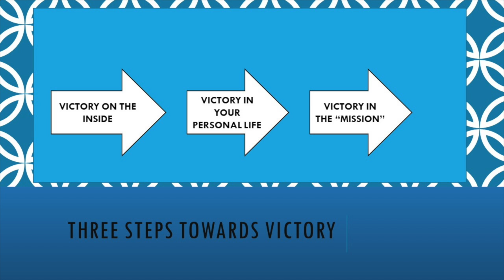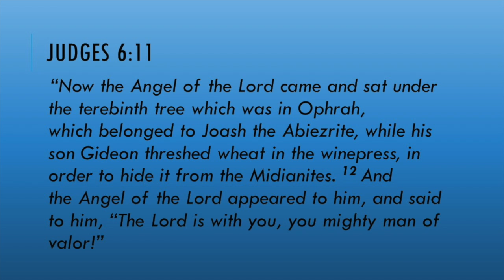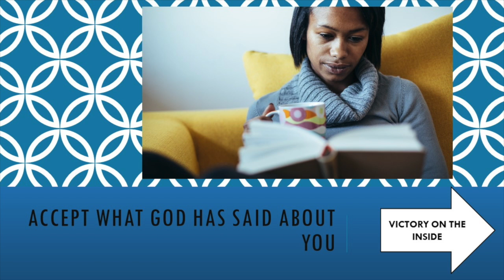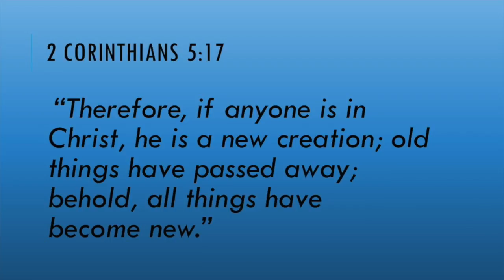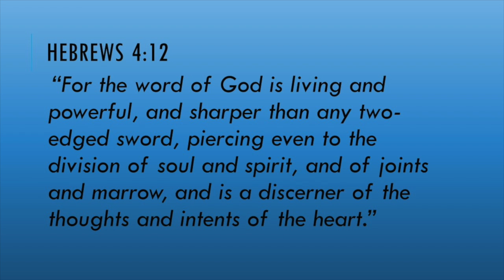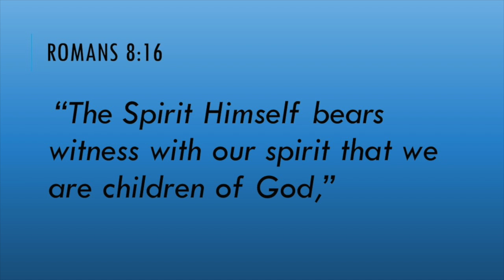Identity in Christ: Accepting That You Are A Victor in Christ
If we are going to live as more than conquerors, then we must accept what God says about us. We do not have to do as Gideon did and put out a fleece or ask for a sign, we have the Word and the Spirit of God. Understanding your new identity in Christ is not as important as walking in it.